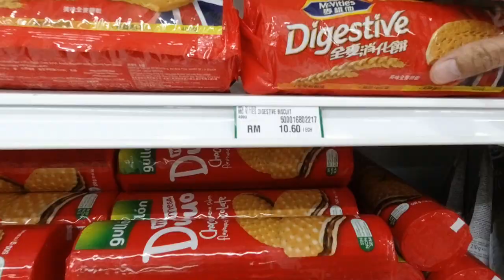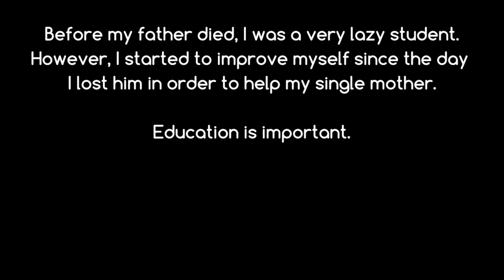Third Survey Jaya in Benoni, Papar | DJI Osmo Action | Mavic Air 2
This time around, my sister and I went to visit a new branch of Survey Jaya in Benoni, Papar.
It was our first time visiting. Huge and well organised hypermarket, I'd say.
Towards the last part of the video, I included a short clip of advices for my pupils about
the importance of education.

I hope more pupils realise the power of education. It can change ones' life.
Well, it did, for me.
When I was in Year 2, I moved from SJKC to SK because couldn't keep up
with Chinese syllabi.
However, 16 years later, I became an English teacher.

It was a long journey with various ups and downs which shaped me today.

I'm very fortunate to have my strong mother ensuring all of my siblings
 have proper education.

Ultimately, thank God for everything happened, happens and will happen in my life.